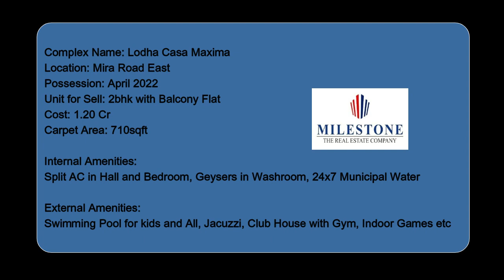2bhk with balcony Lodha Casa Maxima Mira Road East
Complex Name: Lodha Casa Maxima  Location: Mira Road East  Possession: April 2022  Unit for Sell: 2bhk with Balcony Flat  Cost: 1.20 Cr  Carpet Area: 710sqft  Internal Amenities:  Split AC in Hall and Bedroom, Geysers in Washroom, 24x7 Municipal Water   External Amenities:   Swimming Pool for kids and All, Jacuzzi, Club House with Gym, Indoor Games etc

Ashok Parte
Milestone